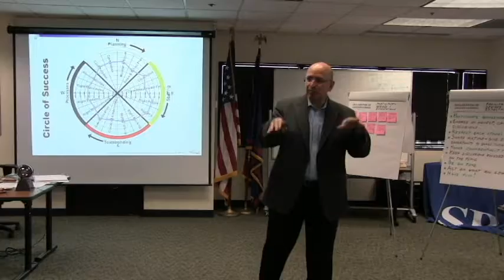Ray's Circle of Success Business Assessment Tool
Are you looking for a quick, easy tool that can tell you how well your business is doing?  Ray can lead you and your team virtually or in person through the Circle of Success exercise.  In less than 15 minutes, you'll have a visual result that will tell you the areas in which your business is doing well and those areas you might want to focus on to improve your business overall.   Learn more about Ray's leadership training and coaching services